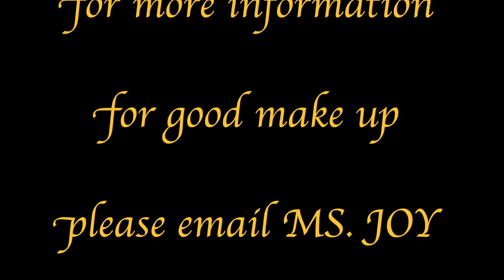FIFA finals FRANCE MAKE-UP 2018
Hello everyone! CHECK OUT the tutorial make-up for our FIFA 2018 with the voluntary help of Ms. Joy, for more details about the make-up, please do contact her in:

Thanx,
Natz and Anne 😘